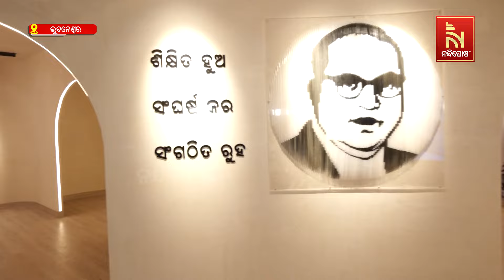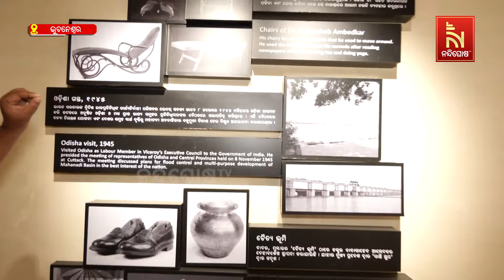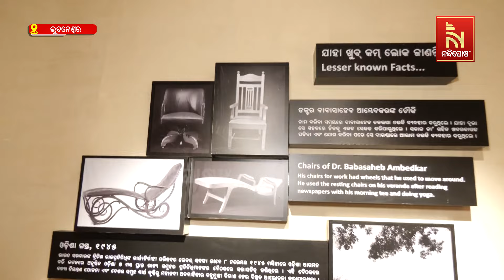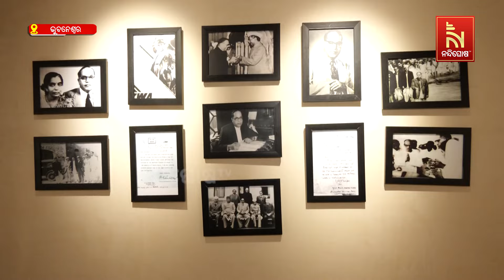Babasaheb's Legacy Comes Alive In Gallery At Baramunda Bus Terminal | Nandighosha TV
ବସ୍ ଟର୍ମିନାଲରେ ତିଆରି ହୋଇଛି ବାବା ସାହେବଙ୍କ ଜୀବନୀକୁ ନେଇ ଗ୍ୟାଲେରୀ

* DishTV Channel No: 1367
* Airtel Digital TV Channel No: 611
* TATASky Channel No: 1779
* hathw@y Channel No: 731
* Ortel Channel No: 707
* Videocon d2h Channel No: 840
* SITI Channel No: 17 & 458
* GTPL Channel No: 719
* SUN Direct Channel No: 667
* Asianet Channel No: 219